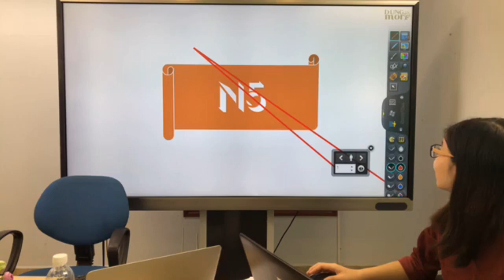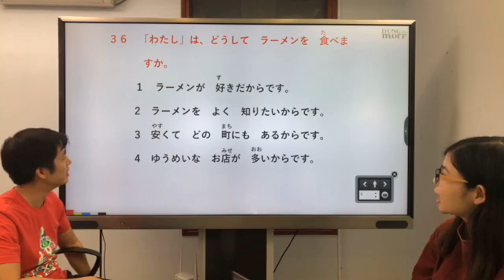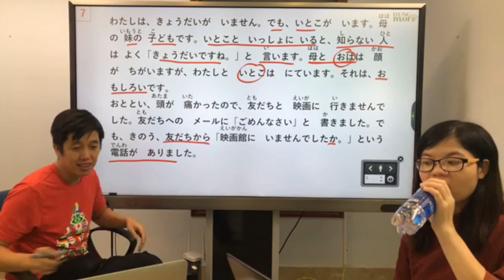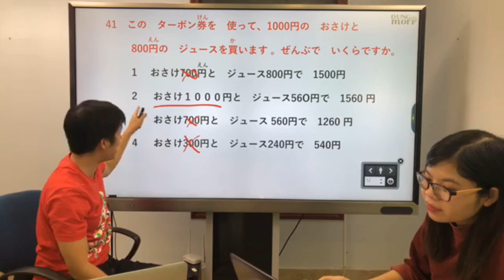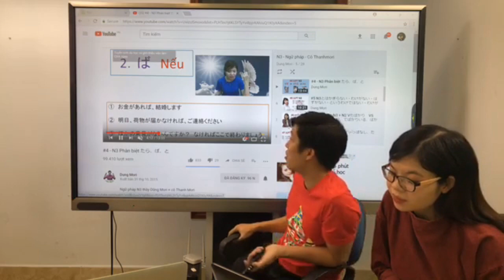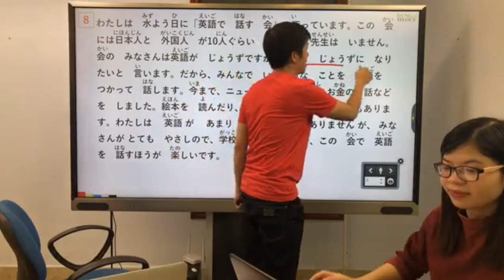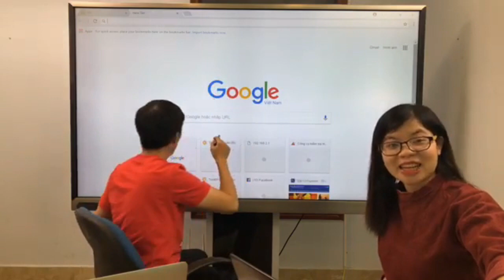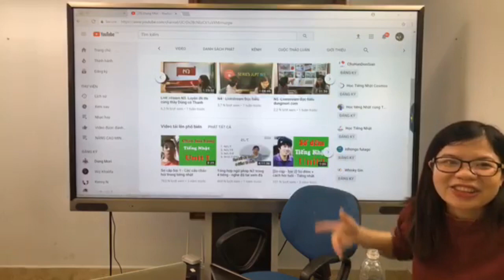N5 livestream ngày 06/11